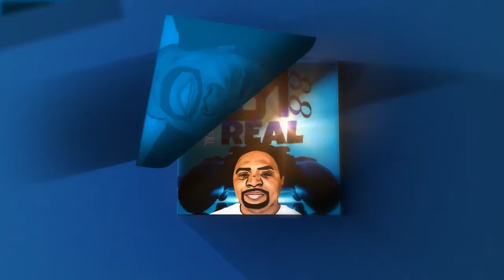World of Warcraft Shadowlands - The Necrotic Wake Part 3